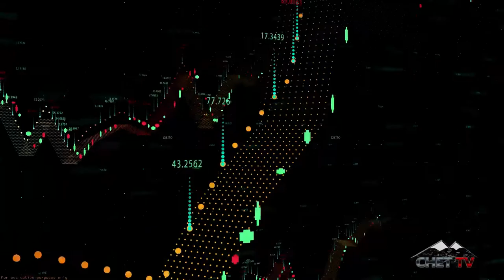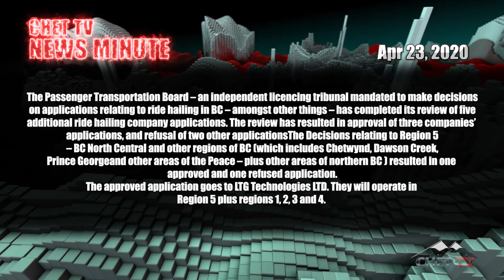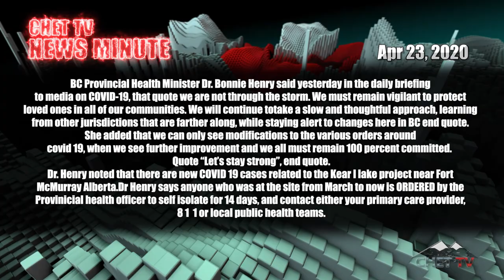CHET TV News Minute (April 23, 2020)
CHET TV News Minute for April 23, 2020.